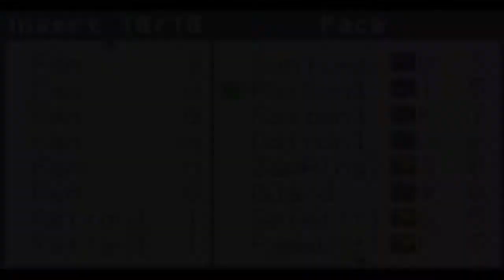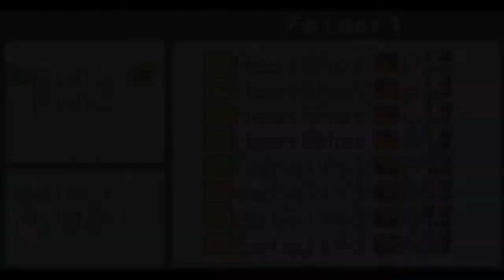Mega Man Battle Network 2 Full Playthrough Part 28 Retrieving what was stolen